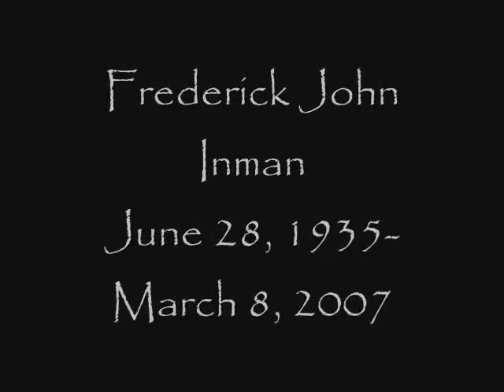Short Tribute to comic John Inman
Short Tribute to comic John Inman best known for his roll as Mr Humphreys on the British comedy "Are you being served"